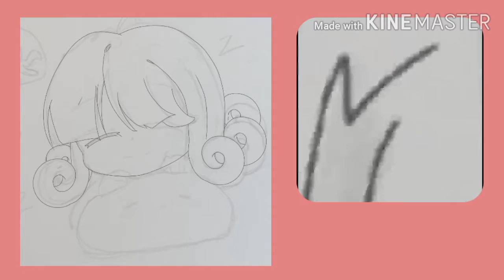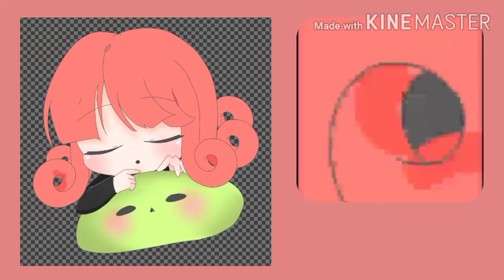[speedpainting/스피드페인팅] 좀비고등학교 윤세아그리기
안녕하세요~!  그림러 은방울입니다!

제 영상은 무단으로 퍼가는 것, 무단 캡쳐, 파쿠리를

금하며 적발시 그에 맞는 처벌이 따르는 것을 알립니다.

매주 1~3개 영상이 올라오며 주로 그림영상이

올라옵니다.

○ 편집앱》 키네마스터
○ 사용한 그림앱 》이비스 페인트x

※게임채널안내

이 채널에 더이상 게임 및 그림영상을 같이 올리기엔 너무

혼잡하다고 판단하여 게임채널을 만들었습니다.

아시다시피 그곳 채널에선 게임 영상들을 올릴것이며

많은 시참 바랍니다!

좋은 하루보내세요~